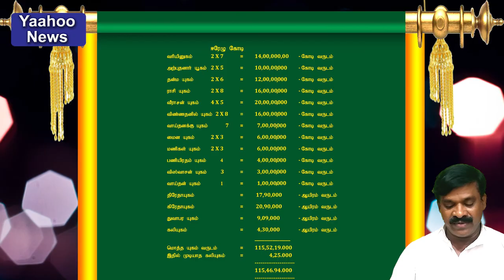Lemuria | Kumari Kandam Tsuname / லெமூரியா கடலில் மூழ்கிய குமரிக் கண்டம் part`4 /YouTube